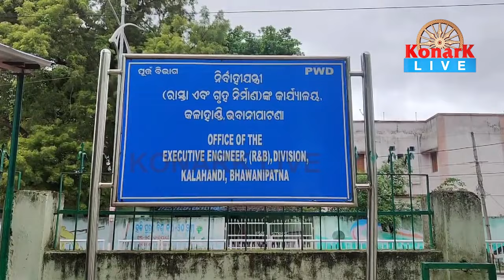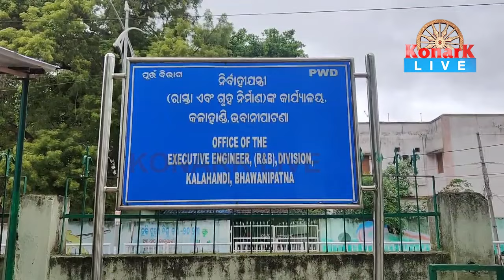ପାଣିରେ ଭାସିଗଲା 30ଲକ୍ଷରୁ ଉର୍ଦ୍ଧ୍ୱ ଟଙ୍କାର ଡାଇଭର୍ସନ ରୋଡ଼ || KALAHANDI NEWS